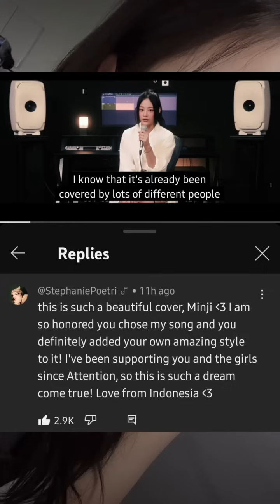(ENG SUB) NewJeans Phoning Live 23.10.11 - Stephanie Poetri Sees Minji's Cover, GODS Reaction + More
Thumbnail photo credit:
@/some_0507

Hey! We’re TikkiTokki Sub Team and we sub Phoning Lives and other NewJeans content! If they’ve been live, chances are we’re already working on it! But subbing is a long process so please be understanding as we never know how long it will take.

We don’t profit from this channel, and we don’t accept donations. If you want to show your appreciation to us with a donation, please save it for future charity fundraiser events for birthdays or anniversaries! We’ve already done one for Hanni’s birthday which was a resounding success!